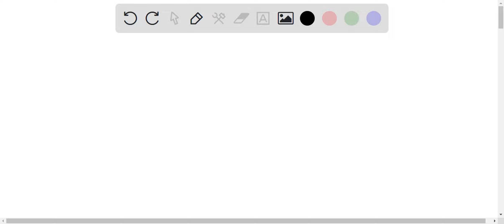Part I - Hypothesis Development Belding ground squirrels (Spermophilus beldingi) are diurnal rodent…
Part I - Hypothesis Development Belding ground squirrels (Spermophilus beldingi) are diurnal rodents. They live in sub-alpine meadows in the far Western United States. Due to the extreme weather, the squirrels hibernate for seven or eight months of the year. The squirrels must enter hibernation with sufficient fat stores to survive this long hibernation. They spend their short active period by initially mating, then eating large quantities of food. They are primarily herbivorous, eating mostly seeds, flowers, and vegetation. Adult females mate shortly after they emerge from hibernation. After mating, some males disperse to new groups and the others often return to hibernation before the young are born. The females establish territories within the social group and have between three and six pups. The pups emerge from their burrows when three to six weeks old, and the juvenile males disperse (leave to join new groups) shortly after. The females typically remain in their natal (birth) group for life. Paul Sherman (1977) studied Belding ground squirrel behavior. The squirrels are subject to many dangers. Predators include coyotes, weasels, and raptors. Often, if a squirrel spots a predator, they will stand up on their hind feet and call out an alarm. When others hear the alarm, they quickly retreat to their burrows. Not all squirrels are equally likely to call. Question Generate some (at least null and one alternative) hypotheses to explain why the squirrels call: